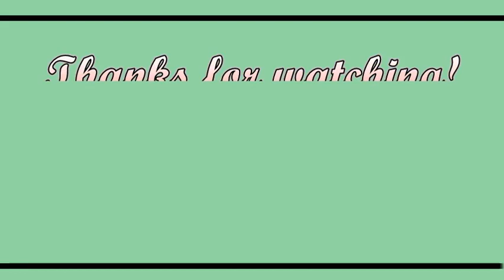Nakakatawa at nakakawala ng stress | Must Watch | Tiktok Joke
Tiktok joke muna tayo, pampagoodvibes lang mga lodz!